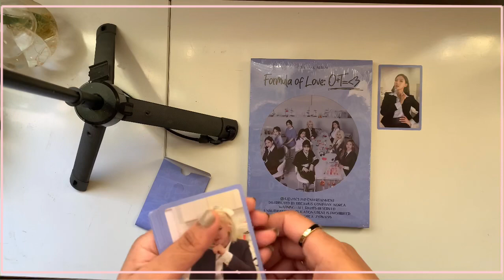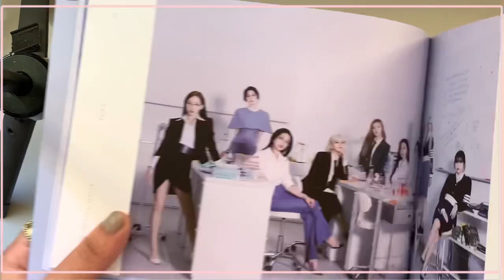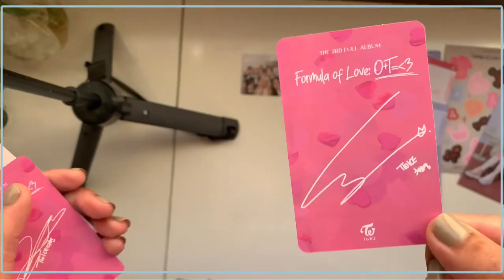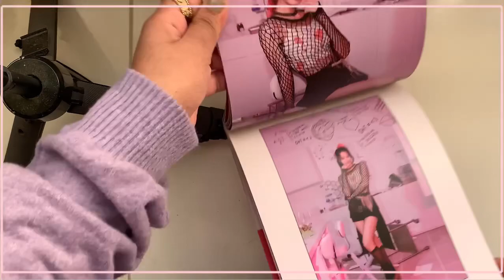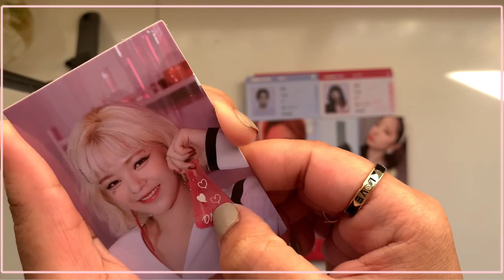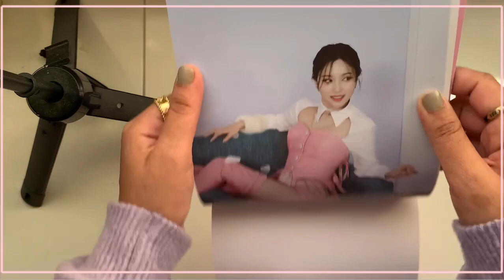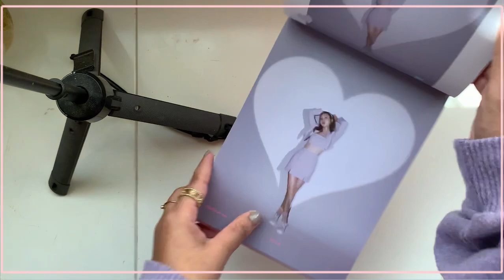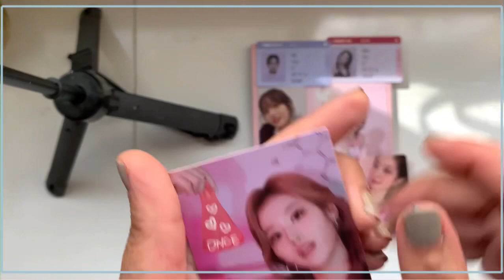فتح البومات الجديدة توايس (كل النسخ)TWICE 트 와이스‘Formula OF Love 'Album Unboxing (All Ver.)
‎شكرا على متابعتكم للفديو اتمنى عجبكم لاتنسوا زر الايك والاشتراك في القناه احبكم.

‎اتمنى لكم يوم جميل

1. SCIENTIST
2. MOONLIGHT
3. ICON
4. CRUEL
5. REAL YOU
6. F.I.L.A(Fall In Love Again)
7. LAST WLATZ
8. ESPRESSO
9. 알고 싶지 않아(REWIND)
10. 선인장(CACTUS)
11. PUSH&PULL(JIHYO&SANA&DAHYUN)
12. HELLO(NAYEON&MOMO&CHAEYOUNG)
13. 1,3,2(JEONGYEON&MINA&TZUYU)
14. CANDY
15. THE FEELS(KOREAN VER.)
16. THE FEELS